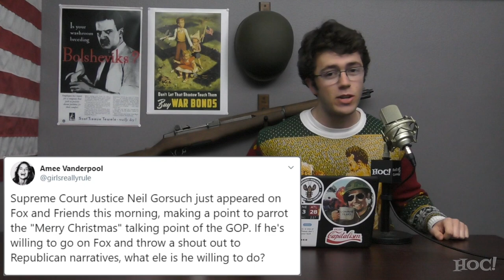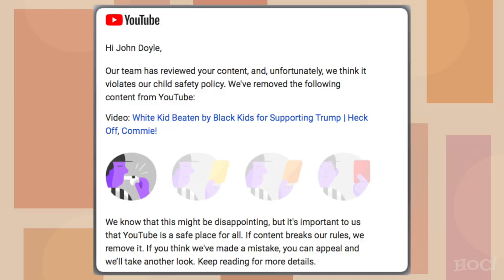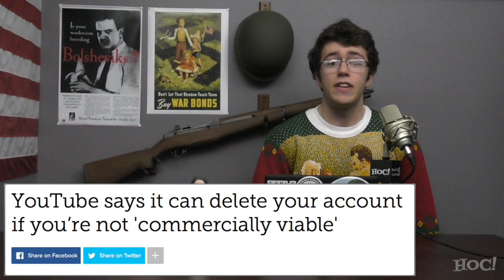Why Do Liberals Hate Christmas? | Heck Off, Commie!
The left has decided that even wishing someone a "Merry Christmas" is now offensive, which is because Christianity is the founding religion of the United States of America and they hate everything about this country's founding and its values.